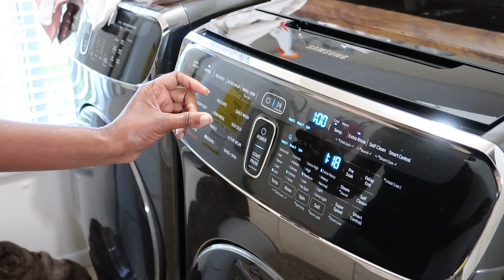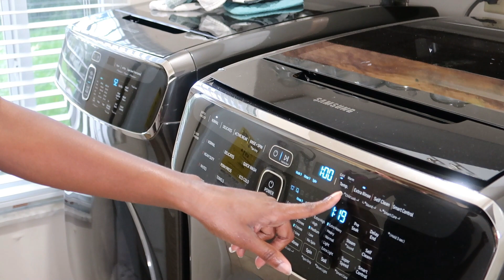Another Weekly Laundry Routine || Laundry Motivation 2023 || Wash Fold Repeat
Hey guys, here's another laundry routine video. Let's get it done together.